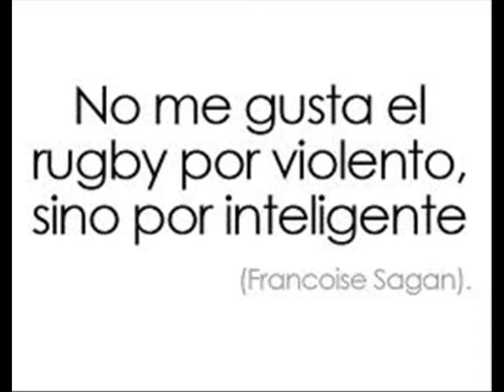Nebrija-San Isidro Rugby Club Madrid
5ª jornada de la 2ªmadrileña.
Nebrija 15-23 San Isidro Rugby Club Madrid
Hermosa mañana del 10-11-12.